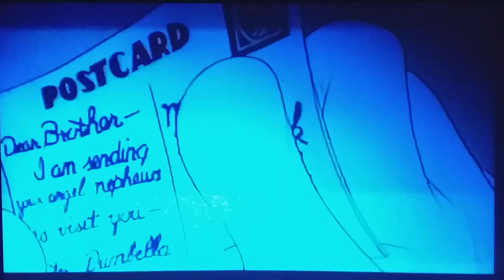LO MEJOR DE JORGITO JUANITO Y JAIMITO VHS INTRO Y CREDITOS, Tono grave